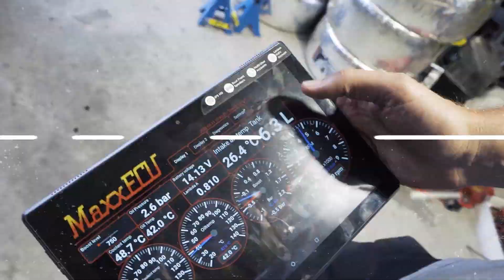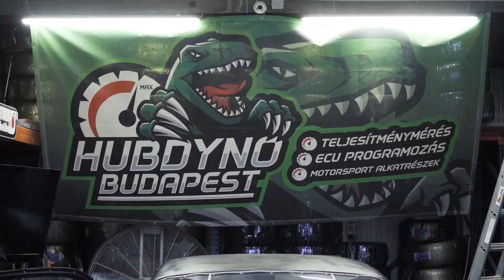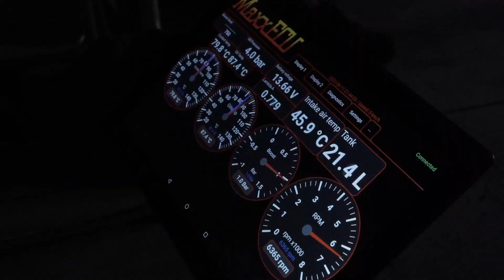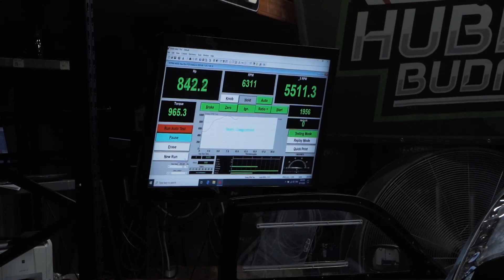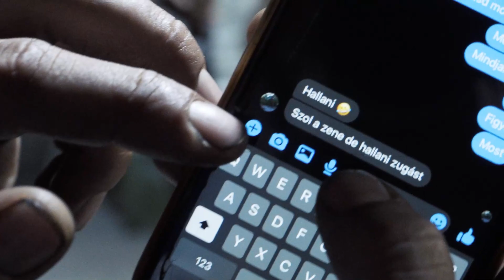1000HP LSX Twin Turbo Drift Build | Day 1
Coli Decided to build a 1000HP LSX Twin Turbo Engine for Drifting and it's crazy! This thing shoot flames, burn a ton of fuel and it's freakin' loud!
We went our for testing in the next day, which comes in the next episode!

Thank you for supporting our channel! Whether you guys are watching for tips and tricks, laughter or insane car stuff, we appreciate all of the love!